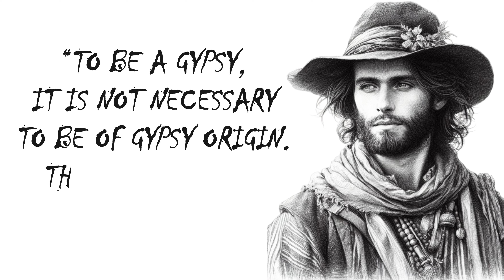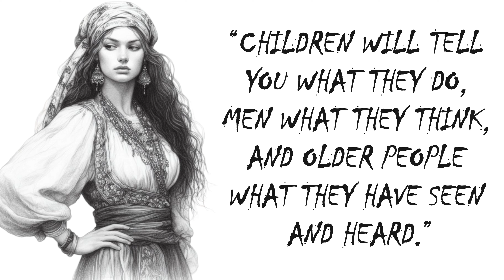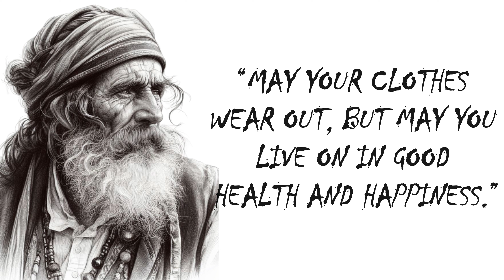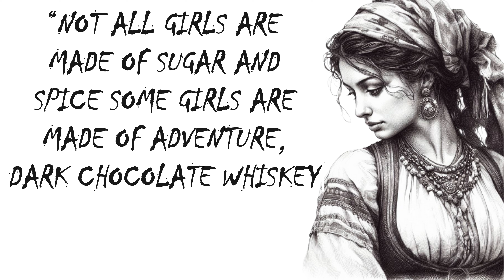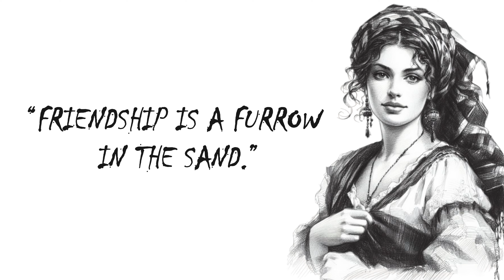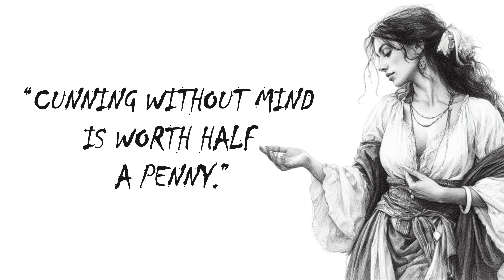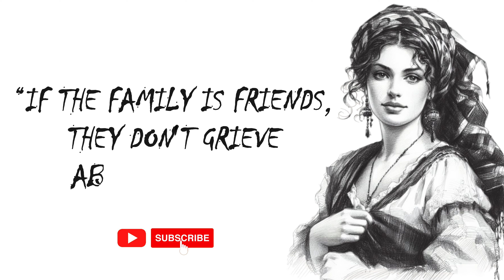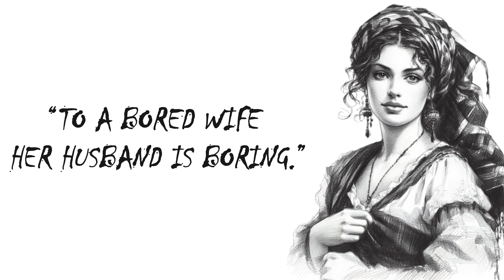Gypsy Quotes Short But Wise Gypsy Proverbs And Sayings | Mysterious Quotes of the Romani People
🌟 Embark on a Journey of Gypsy Wisdom with Short, Wise Quotes! 🌟
Immerse yourself in the vibrant world of Gypsy culture with our enchanting video: "Gypsy Quotes - Short But Wise Gypsy Proverbs And Sayings | Gypsy Wisdom." 🌙✨

Prepare to be captivated as we unveil the depth of Gypsy proverbs and sayings, exploring the essence of gypsy quotes, gypsy sayings, and the evocative power of gypsy words. These concise yet profoundly insightful quotes offer a unique glimpse into the values, traditions, and timeless wisdom of the Gypsy spirit.

In this captivating video, we've carefully selected short, powerful quotes that carry immense cultural significance. Each saying reflects the enduring knowledge, resilience, and beauty embedded in Gypsy heritage, providing valuable life lessons in every word.

Whether you're a lover of diverse cultures, a seeker of wisdom, or simply curious about the rich tapestry of Gypsy traditions, this video is a must-watch. Immerse yourself in the wisdom that has traversed generations and discover how these meaningful quotes, encompassing gypsy wise sayings and quotes, and gypsy words of wisdom quotes, can inspire and enrich your own journey. Experience the unique insights of gypsy life wisdom quotes and explore the profound reflections in gypsy quotes of the wise.

Don't miss out on this enlightening exploration of "Gypsy Quotes"! Click play now and let the profound wisdom of Gypsy culture elevate your understanding of this captivating and unique way of life. 🌟🔮

🎥 Watch now and experience the depth of Gypsy wisdom: "Gypsy Quotes - Short But Wise Gypsy Proverbs And Sayings | Gypsy Wisdom." 🌙✨